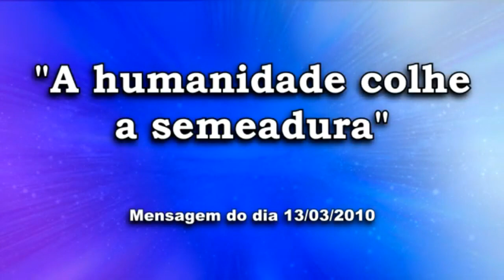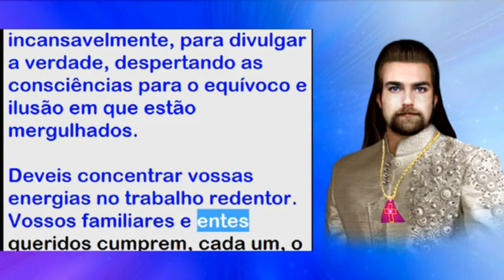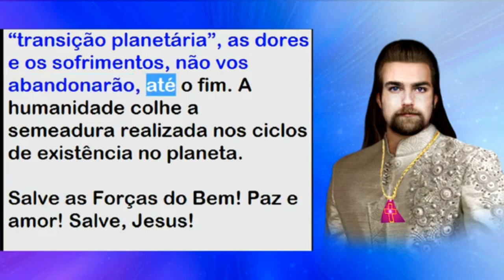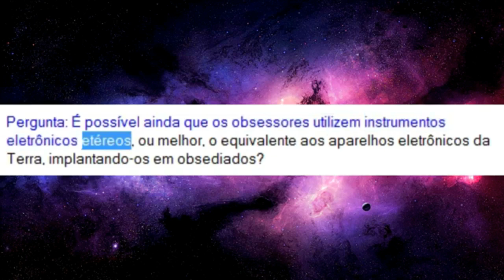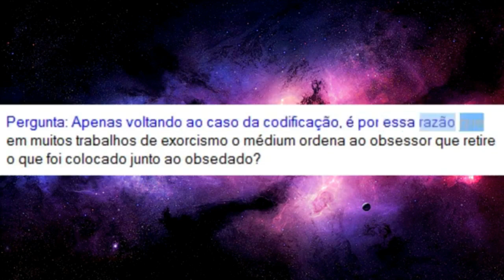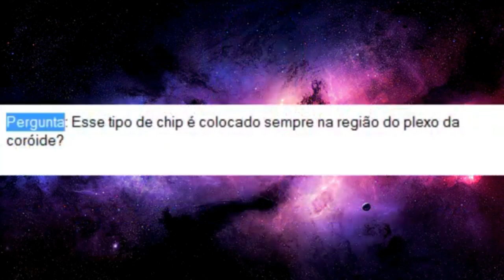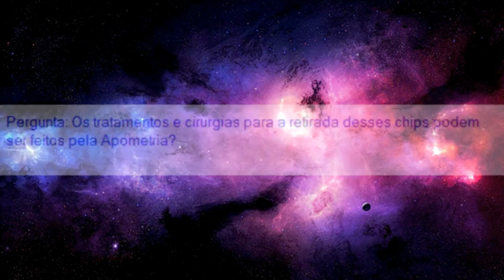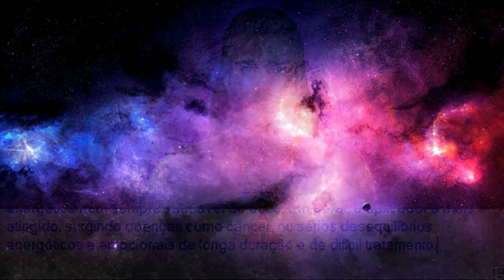Espiritualidade - Três Mensagens de Mestre Ramatís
Ramatís é o nome atribuído pelo médium Hercílio Maes a uma entidade espiritual que o orientaria na escrita de seus livros. Apareceu pela primeira vez em 1955 no livro "A Vida no Planeta Marte e os Discos Voadores".

Embora polêmicos, os ensinamentos deste grande espírito despertam e elevam muitas criaturas dispostas a evoluir. Ramatís fala corajosamente sobre seres e orbes extraterrestres, mediunismo, vegetarianismo, sensibilizando aqueles que possuem características universalistas.